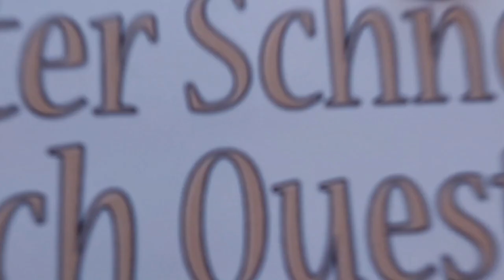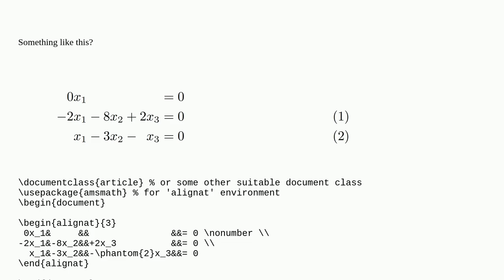Tex: How can I number each line in a split environment?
How can I number each line in a split environment?

A special thanks goes out to the community

  equations amsmath